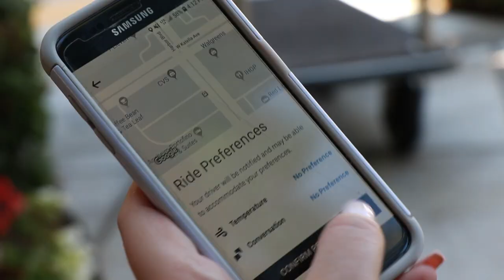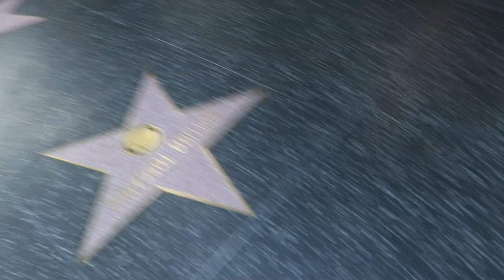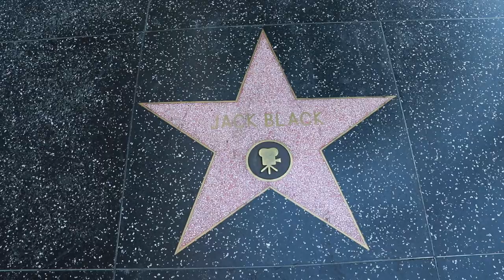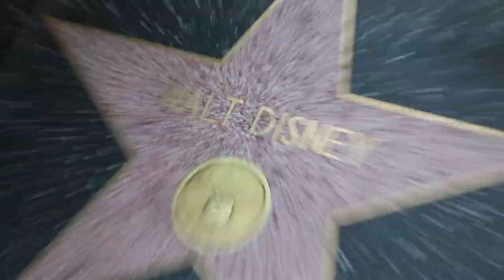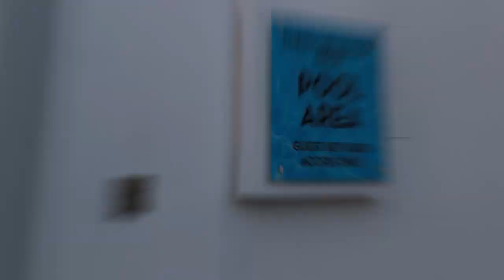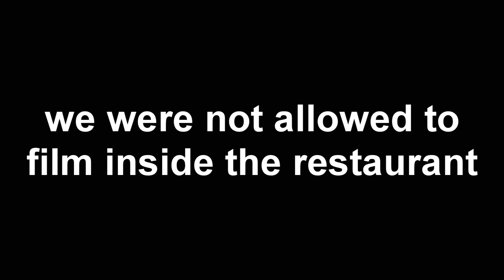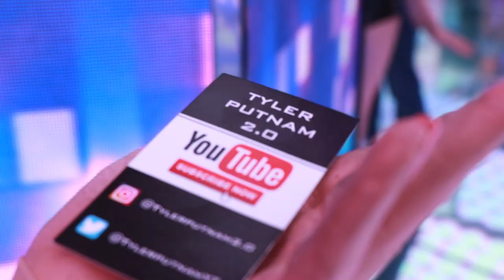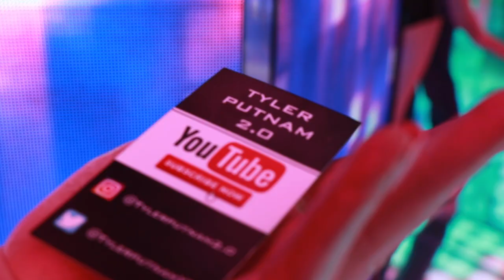Visiting Hollywood For The First TIme! (Hollywood Boulevard) -VIDCON 2019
This was me and my sisters first time in hollywood, It was a very cool experience and I cant wait to hopefully visit California again in the future (Vidcon 2020?)

1.

2.

3.

4.

“There will be obstacles. There will be doubters. There will be mistakes. But with hard work, there are no limits.” —Michael Phelps